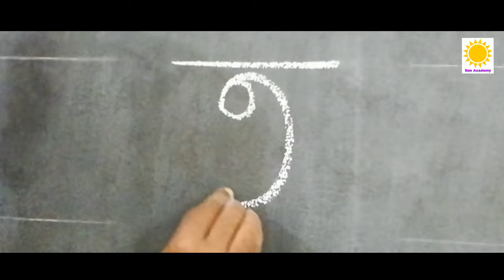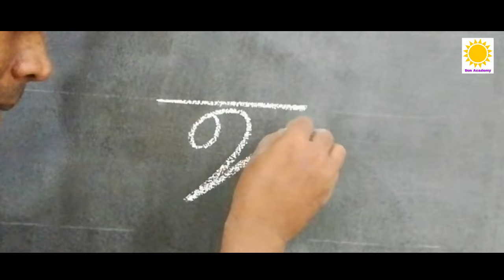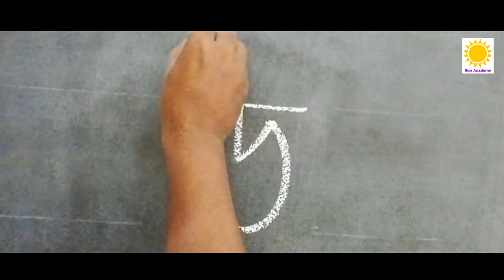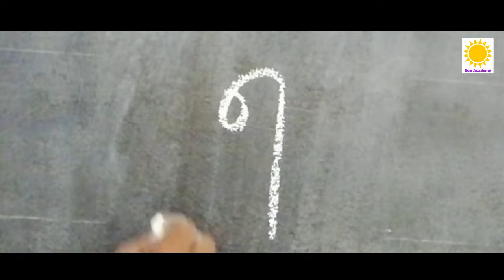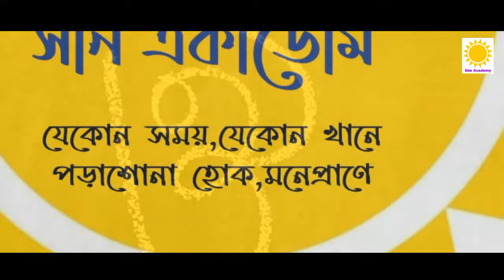পাঠ -০৩ || স্বরবর্ণ লিখতে শিখা || অ আ ই ঈ উ ঊ ঋ এ ঐ ও ঔ লিখা শিখা || Sorborno likhte shikha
Learn bangla স্বরবর্ণ লিখতে শিখা / অ আ ই ঈ উ ঊ ঋ এ ঐ ও ঔ লিখা শিখা : Sorborno likhte শিখা

সোনামণিদের হাতের লেখা সুন্দর করতে বিশেষ ভাবে তৈরি , এই ভিডিওতে স্বরবর্ণের সকল বর্ণগুলোর লেখা শেখানো হয়েছে । আপনার ছোট্ট সোনামণিকে ভিডিওগুলো দেখালে সহজেই সুন্দর হাতের লেখা শিখতে পারবে । Learn bangla alphabet writting . Bangla bornomala lekha shekha.
আপনাদের ভালো লাগা ,মন্দ লাগা কমেন্টসে জানালে খুশি হবো।